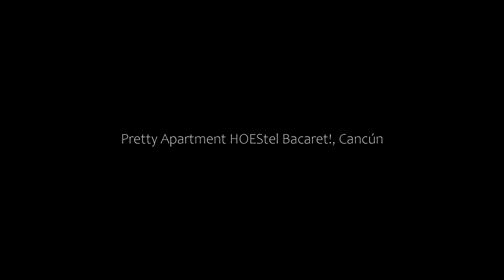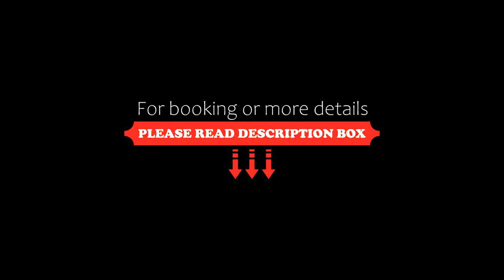Pretty Apartment HOEStel Bacaret!, Cancún, Mexico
About Property:
You're eligible for a Genius discount at Pretty Apartment HOEStel Bacaret!! To save at this property, all you have to do is sign in.
Pretty Apartment HOEStel Bacaret!, a property with a shared lounge, is set in Cancún, 13 km from Beto Avila Stadium, 14 km from Cancun Bus Station, as well as 14 km from Cancun Government Palace. Housed in a building dating from 2020, this apartment is 21 km from Cancun Underwater Museum and 26 km from La Isla Shoppi...
Property Type: Hotel
Address: Bacaret 109 SM 260 MZ 140 LT 3, 77518 Cancún, Mexico
Searching For
1. Pretty Apartment HOEStel Bacaret! - Cancún - Mexico
2. Pretty Apartment HOEStel Bacaret! - Cancún - Mexico Address
3. Pretty Apartment HOEStel Bacaret! - Cancún - Mexico Rooms
4. Pretty Apartment HOEStel Bacaret! - Cancún - Mexico Amenities
5. Pretty Apartment HOEStel Bacaret! - Cancún - Mexico Offers and Deals
Audio Credit:
Track Title: Subway Dreams
Artist: Dan Henig